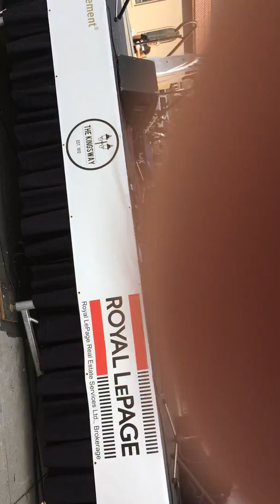Street Glimpse in My Eye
Street life video around the world : ordinary people , ordinary life
candid photo: true life
Life is just like this, like it or not!